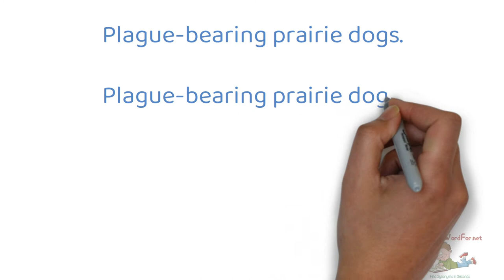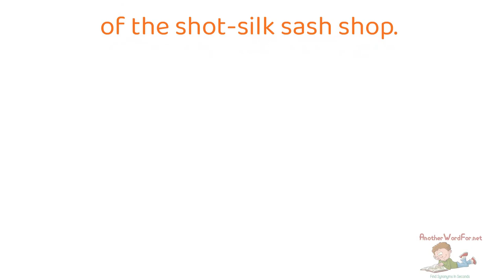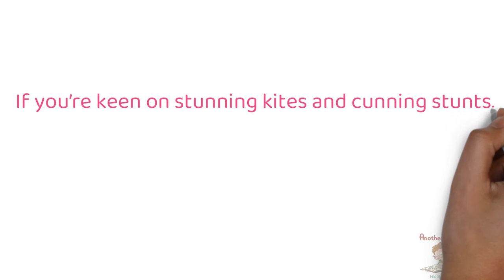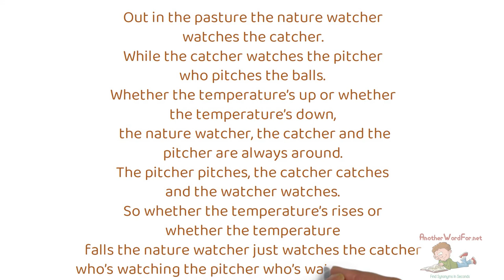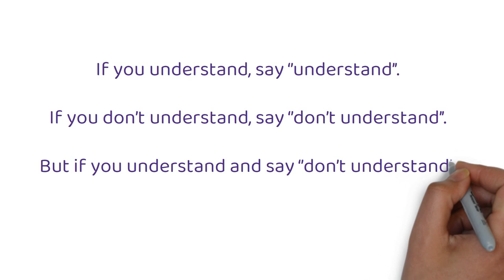Tongue Twisters in English You Probably Did not Know or Expect...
Tongue Twisters in English will help you to improve pronunciation. Tongue Twisters in English can be easy or hard, but all of them are definitely funny!

Some of presented in the video english tongue twisters belong to hardest tongue twisters, so do not worry if you can not follow. Try to replay the video and repeat once again and over time it will start to be easier for you and your pronunciation as well as speaking level of english will improve exponentially !